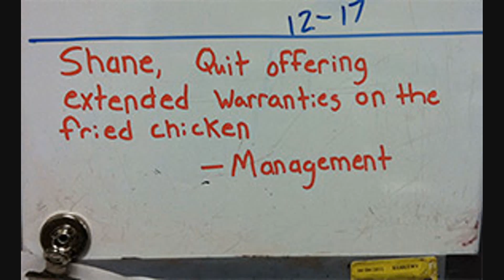You Won't BELIEVE what the cameras captured at WAL*MART #9